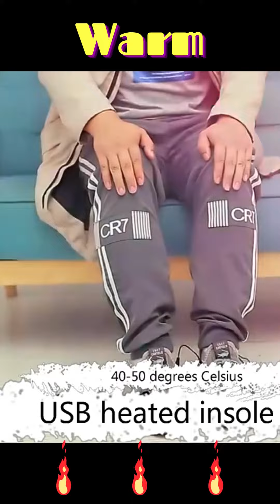USB Heated Shoe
USB Heated Shoe Insoles Electric Foot Warming Pad Feet Warmer Sock Pad Mat Winter Outdoor Sports Heating Insoles Winter Warm